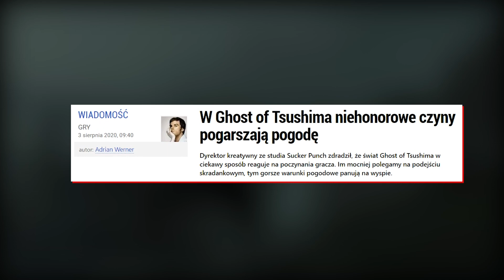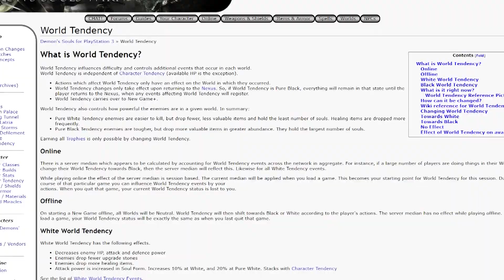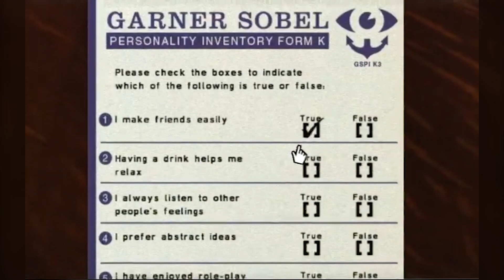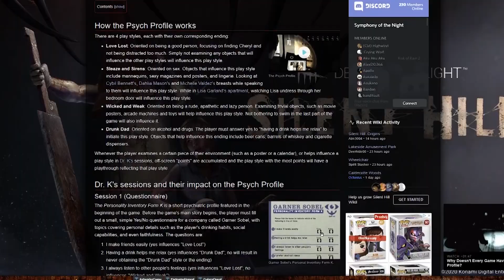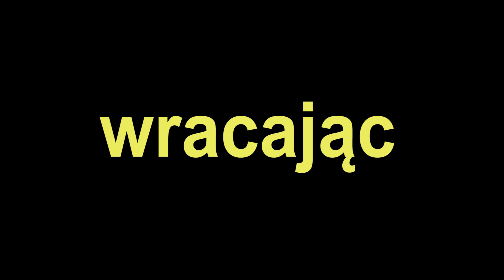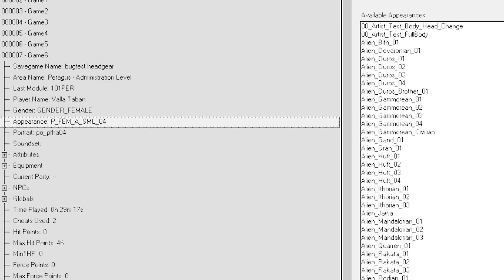6 ciekawych sygnałów, że grasz tym ZŁYM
Zapomnijcie o pasku reputacji. Oto jak wizualnie gry starają się nam pokazać, czy podejmujemy dobre czy złe decyzje.